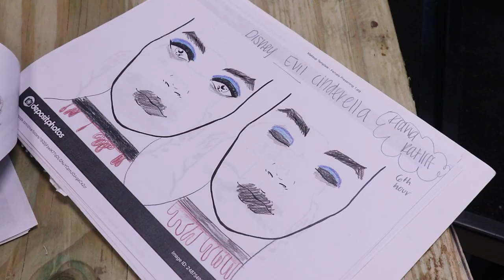DSHS Theatre 2022 Haunted House Ad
It's that time of year! Denham Springs High School theatre department is hosting their 2022 Haunted House this weekend at the DSHS cafeteria! Swing on by for a scare and good time to support the theatre program!

October 7-8, 7 PM - 10 PM
Cost: $6 per person, but $5 with student ID ($1 for additional trips)

Produced by: Calie Minton